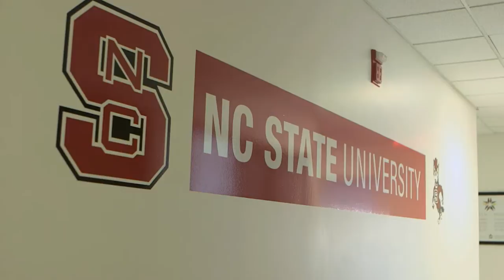The Northeast Regional School of Biotechnology & Agriscience: A STEM Pioneer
The Northeast Regional School of Biotechnology and Agriscience, which opened in August 2012 as an NC New Schools partner, is the state's first model regional school. Serving students from Washington, Tyrrell, Pitt, Martin and Beaufort counties, the school is a joint endeavor of NC State University's College of Agriculture, the State Board of Education, the five northeastern rural school districts, and NC New Schools and also enjoys strong support from the NC Department of Agriculture and the JOBS Commission.

Teachers integrate STEM (science, technology, engineering and mathematics) education concepts across all content areas as they create new learning environments aimed at giving all students -- especially first-generation college-going students -- opportunities for success. At the school, which will ultimately enroll up to 500 students in grades 7-13, students will be able to earn up to two years of college credit along with their high school diploma.